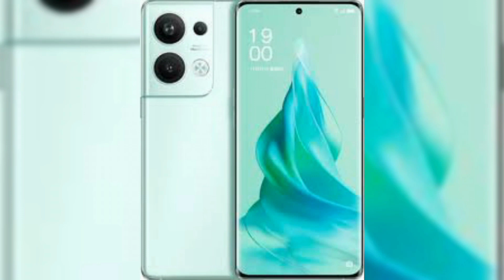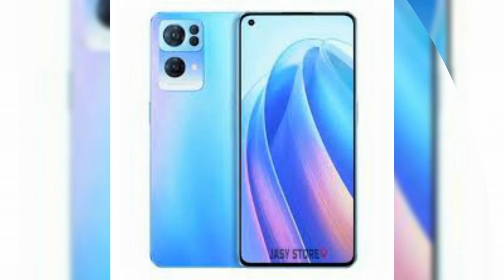Top 5 UpComing OPPO Mobile Phones in January 2023 ! Price & Launch Date in Pakistan